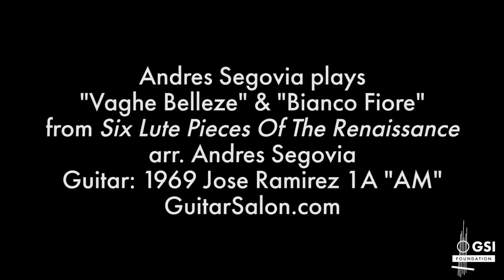Andres Segovia plays his 1969 Jose Ramirez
Here's footage of Andres Segovia playing the 1969 Jose Ramirez which he owned and played for 10 years starting in 1969, and which later became part of the Russell Cleveland collection. Watch at 0:34 as the camera zooms in to show the serial number of the very guitar in question. Scott Tennant has recorded a CD of Segovia's compositions on this guitar and the CD will be released by Guitar Coop.